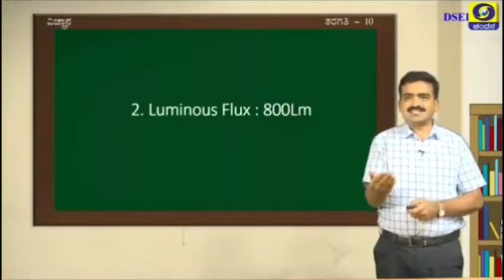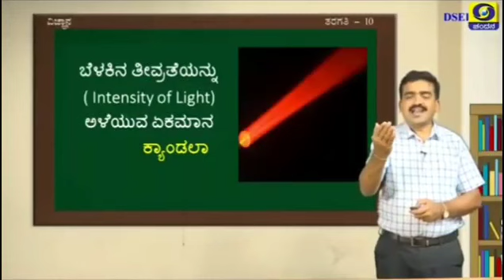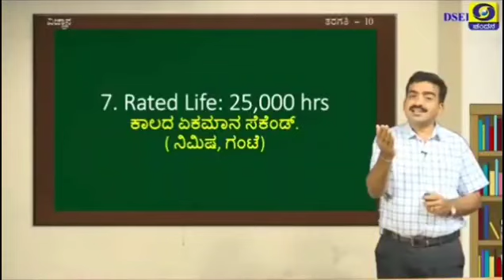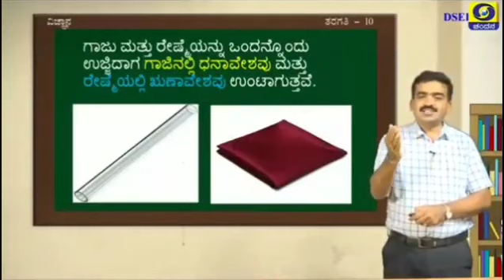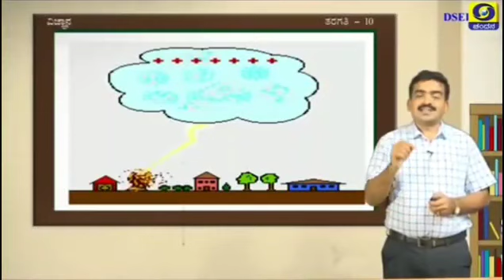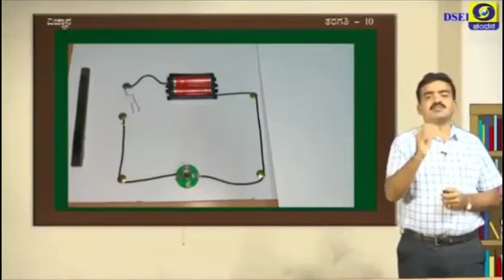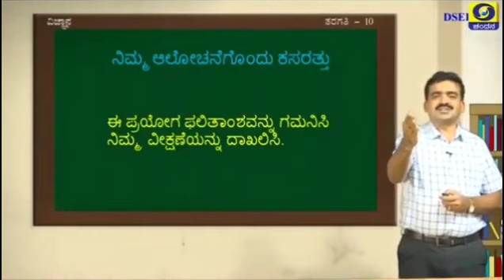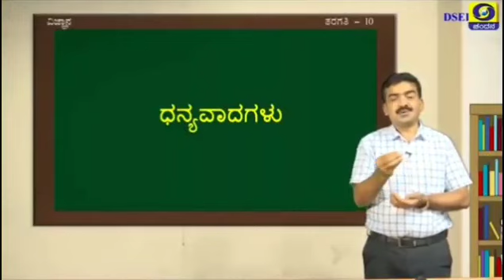10ನೇ ತರಗತಿ ವಿಜ್ಞಾನ ಸೇತುಬಂಧ ಕಾರ್ಯಕ್ರಮ (ಅಳತೆ ಮತ್ತು ಮಾನಗಳು)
ಕಾರ್ಯಕ್ರಮ ಪ್ರಸ್ತುತಿ: ಚೆನ್ನಪ್ಪ ಕೆ ಎಂ ಸಹ ಶಿಕ್ಷಕರು ಸರ್ಕಾರಿ ಪದವಿ ಪೂರ್ವ ಕಾಲೇಜು ದೇವನಹಳ್ಳಿ